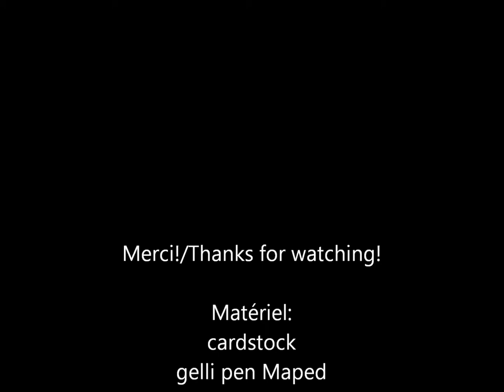Tuto carte process #11